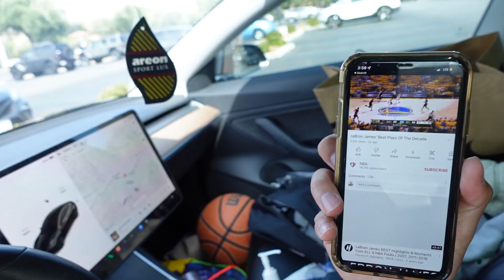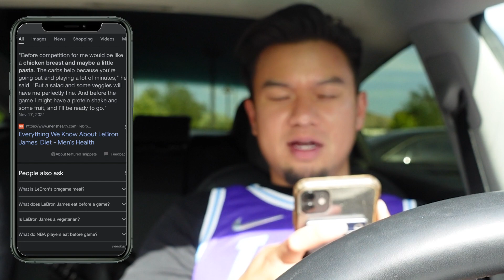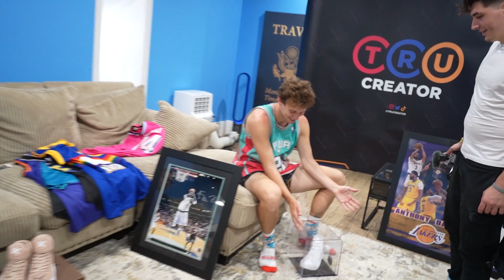NBA Basketball Amazing Race Challenge!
Today the boys and I are competing in a NBA Basketball themed amazing race! For every Basketball challenge we must use a different basketball court in the area. The person with the fastest time will win an NBA Mystery Box!